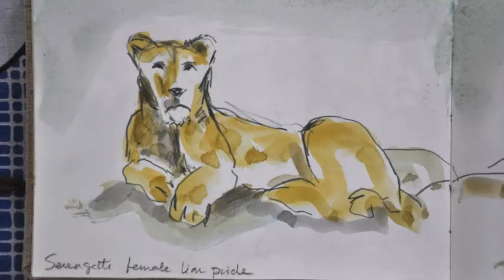Tanzanian Safari 2014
Wildlife, landscape and paintings as created and documented by Sarah Brayer and Masato Fujiwara during their February trip to Tanzania. Songs and sounds were recorded on-site during the trip.